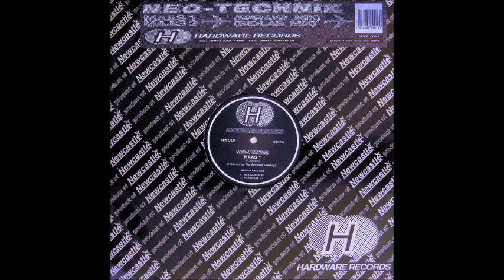Neo-Technic - Maas 2 (Biolab Mix) (B)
Neo-Technic ‎- Maas
Sello:Hardware Records ‎
Formato:Vinyl
País:UK
Publicado:1991
Género:Electronic
Estilo:Techno
Producer - The Software Cowboys
Written By P. Johnson